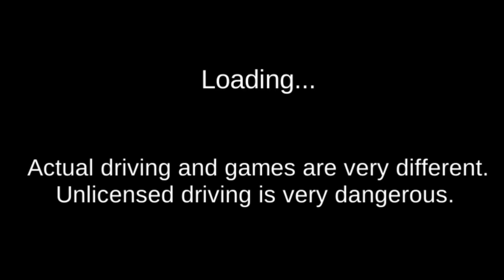How to Unlock TESLA Car In 3d driving class game🤑|| UNKNOWN AYAN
- Add New RingRoad
- Add New Car
- Add Airport
- Add Airbag
- Add New Map
- Add Car repair button
- Fixed Various Errors
- Add Car Impact effect
2023 South Korean Driver's License Test Exercise Game